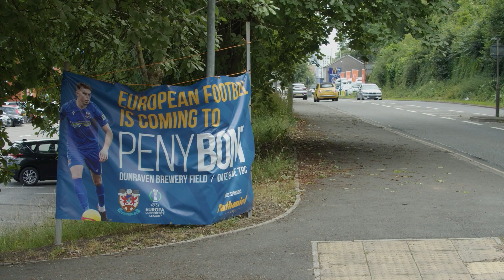JOURNEY TO EUROPE : EPISODE 1 | MG4 Drive With Penybont FC Captain Kane Owen | Nathaniel Cars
EUROPEAN FOOTBALL IS COMING TO BRIDGEND!

Ahead of Penybont FC's @UEFA Europa Conference League fixture vs. FC Santa Coloma at the Brewery Field, we took a quick trip in the all-electric MG4 EV with club captain, Kane Owen, to chat about his own journey from academy football with @CardiffCityFC to competing on the continent with Penybont.

What Kane doesn't know is his driving efficiency is being monitored by the MG4's onboard trip computer, and we'll be comparing his final score with other members of the team to see who's the best driver!